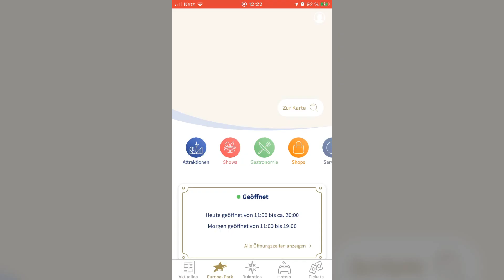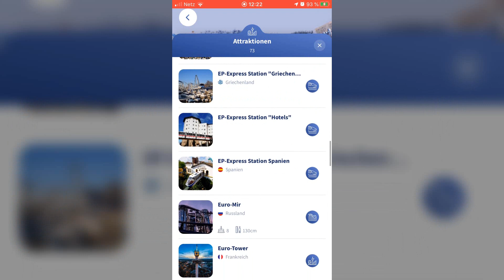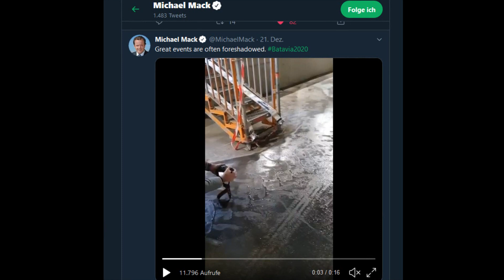EUROPA-PARK News Dezember 2019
Die Europa-Park App hat mal wieder ein größeres Update erhalten.

Mein letztes Video für 2019. Danke für eure Unterstützung in diesem Jahr, wir sehen uns hoffentlich in 2020 wieder!

Quellen & Weitere Infos:
EP & Rulantica App
App im App Store (Europa-Park/App Store)
Piraten in Batavia
Video der Befüllung (Michael Mack/Twitter)